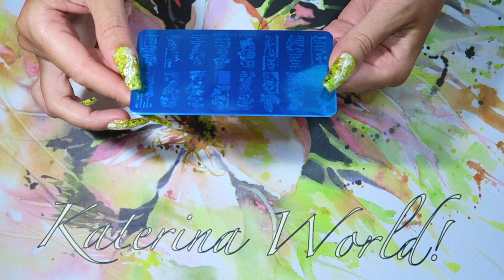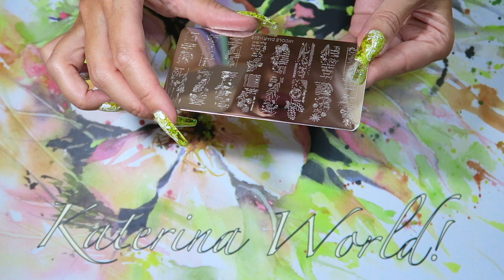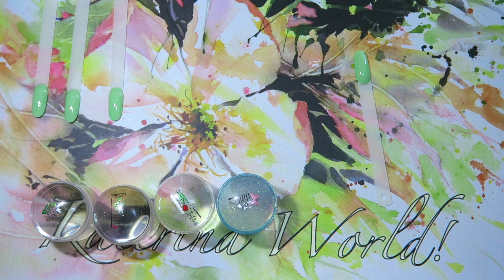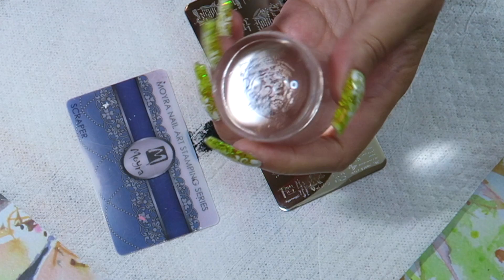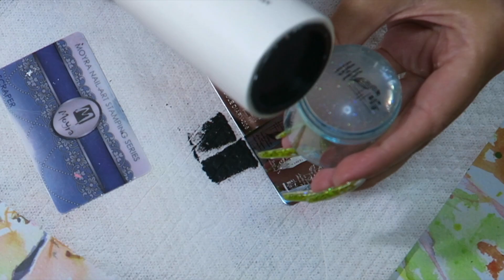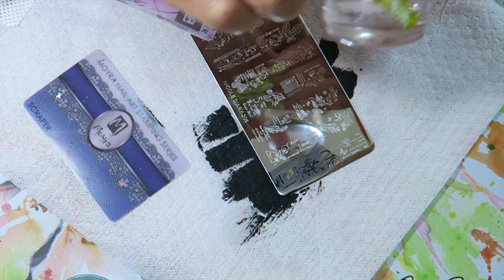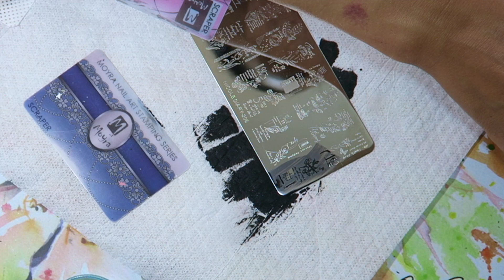Реверсивный Стемпинг с пластиной NICOLE DIARY-206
00:00 Обзор
26:34 Реклама : ООО «АЛИБАБА.КОМ (РУ)» ИНН 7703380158